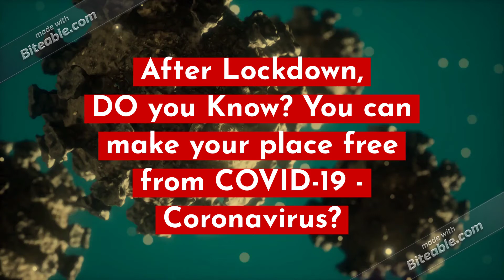COVID-19: Disinfectant your place today. Call +91 9980021200 | Sterilsoft | Bangalore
Covid-19, Carona Virus, WHO, Sterilsoft, Bangalore, Home Sanitization,
Office Sanitization,
Disinfectant spray,
Office Fogging,
Fogging Machine,
Sanitization,
Masks,
Hand Gloves,
Face mask,
PPE kit,
Fumigation Machine,
Hospitals,
Busstation,
Pharmaceuticals,
Factories,
Food,
Meat factories,
Virus,
Bacteria,
Ebola,
Hand Sanitizer,
Sachets,
Bottle,
Supply,
Hydrogen Peroxide,
Silver Nitrate,
Sodium Hypochlorite
COVID-19

We have Products like:
1. Complete Disinfectant Fogger Spray - Mist form
2. Full Body Disinfectant Tent 33  - Sterilsoft ( Size: 3'x3'x8' )
3. Full Body Disinfectant Tent64 - Sterilsoft ( Size: 6'x4'x8' )
We also supply,
4. Hand wash - SterilsoftTM  - ( Size: 50ml, 100ml, 5Ltrs)
5. Hand Sanitizer - SterilsoftTM - Gel Form (60% Alcohol) - ( Size: 50ml, 100ml, 5Ltrs )
6. Hand Sanitizer - SterilsoftTM - Alcohol Form ( 70% Alcohol ) - ( Size: 50ml, 100ml, 5Ltrs )